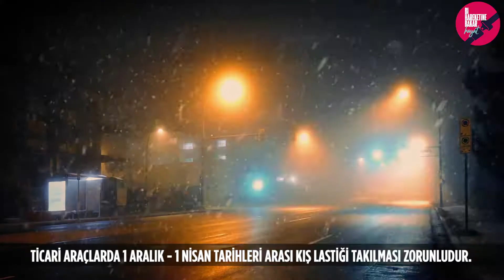Kış lastiği hayat kurtarır!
Güvenli bir trafik için doğru lastiği seçin. Doğru lastik sizi yola ve hayata bağlar. Kış lastiği sizi ve sevdiklerinizi korur.